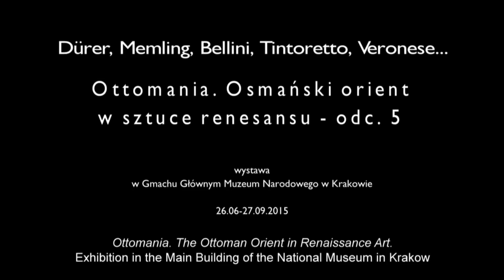Oprowadzanie po wystawie "Ottomania" - odcinek 5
Kuratorskie oprowadzanie po wystawie "Ottomania. Osmański Orient w sztuce renesansu" w odcinkach. // Curator guide tour of the "Ottomania" exhibition in 7 episodes.

W każdą środę i piątek września zapraszamy na spacer po wystawie, który prowadzi jej kurator - Michał Dziewulski.

Daty publikacji odcinków // Subsequent episodes:
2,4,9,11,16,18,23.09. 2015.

Dürer, Memling, Bellini, Tintoretto, Veronese. Dzieła tych wspaniałych i cieszących się popularnością wśród publiczności artystów można oglądać w Krakowie do 27 września 2015 r. za sprawą niezwykłej wystawy "Ottomania. Osmański Orient w sztuce renesansu". Przygotowało ją Muzeum Narodowe w Krakowie we współpracy Palais des Beaux-Arts (BOZAR) w Brukseli. Ekspozycja jest częścią dużego międzynarodowego projektu "Ottomans & Europeans: Reflecting on five centuries of cultural relations".

Dürer, Memling, Bellini, Tintoretto, Veronese. Works of these outstanding artists, who enjoyed great popularity with the audience, can be admired in Krakow until 27 September 2015 thanks to a unique exhibition titled Ottomania. The Ottoman Orient in the Art of Renaissance, prepared by the National Museum in Krakow in collaboration with Palais des Beaux-Arts (BOZAR) in Brussels. The exhibition is part of a large international project titled “Ottomans & Europeans: Reflecting on five centuries of cultural relations”.